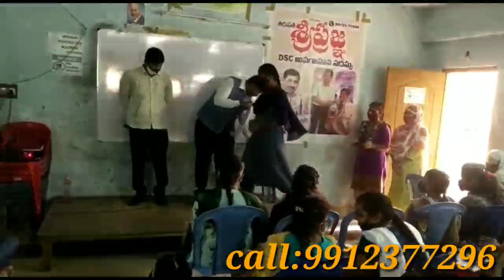SGT Grand test-2 prizes distribution